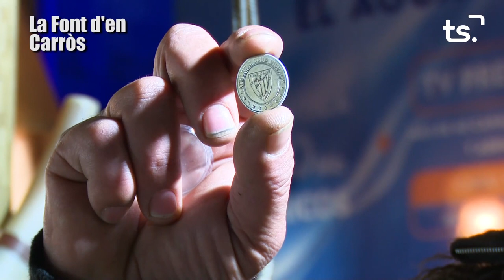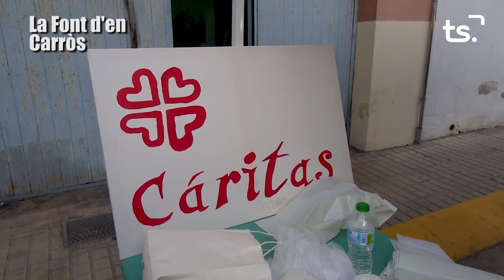PORRAT DE LA FONT 2023 02 03